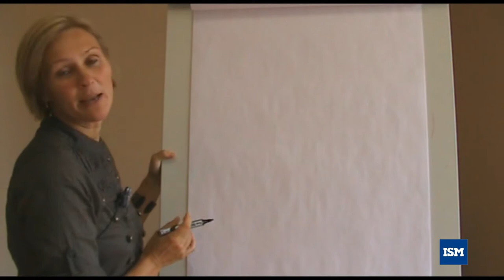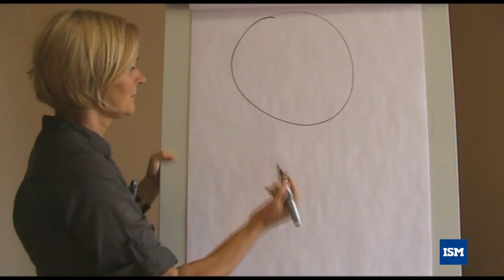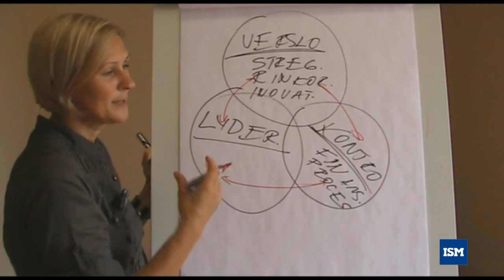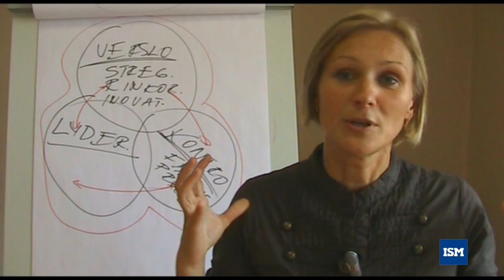Mokymų programa "VADOVO (R)EVOLIUCIJA"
Tai intensyvi vadybos ir organizacinės psichologijos mokymo programa skirta specialistams arba naujai paskirtiems vadovams, turintiems ne mažiau kaip 4 m. darbo patirtį